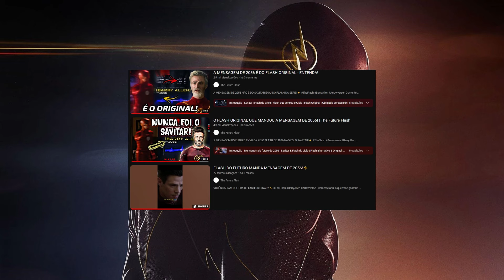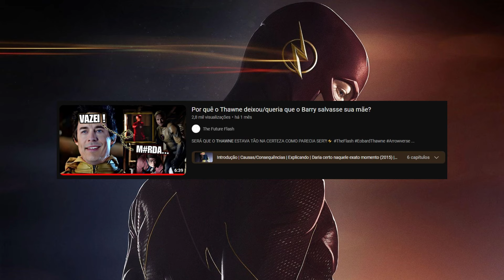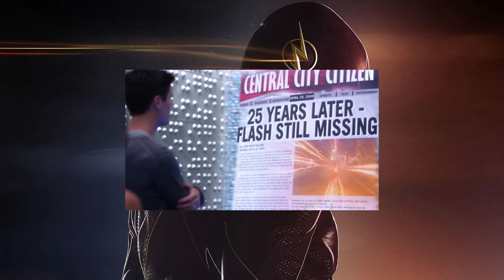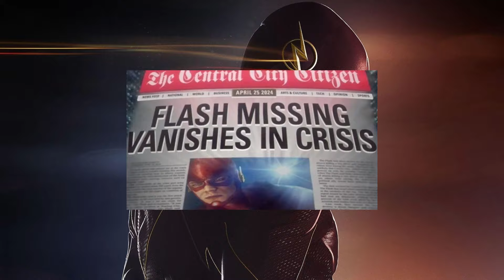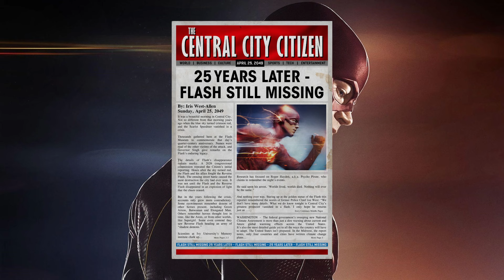DESCOBRI COMO O FLASH ORIGINAL ESTÁ VIVO EM 2056!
===TFF===

- Áudio de fundo: The Flash theme (No Copyright)

00:00 - Introdução
00:32 - Resumindo as outras opções
01:50 - Sem Flash = sem Reverso
02:37 - Primeira alternativa de todas
04:01 - Vida modificada
07:36 - Preso em 2056/Lembranças e Traumas
09:12 - Minha conclusão (Você concorda?)